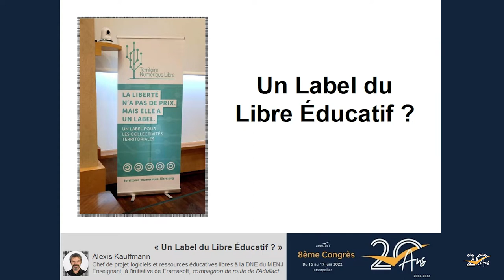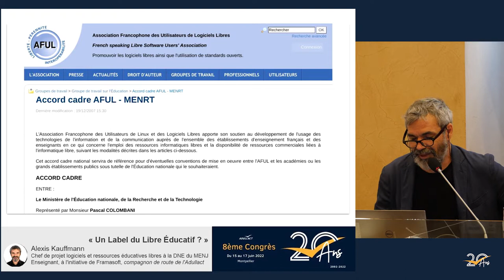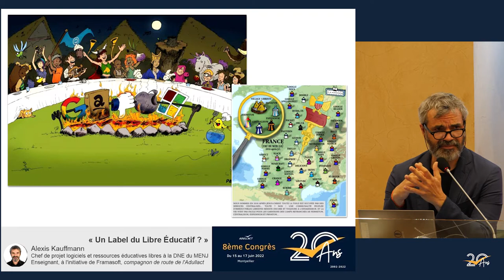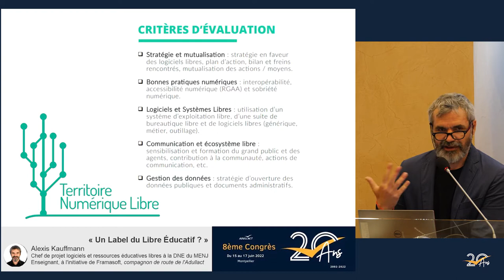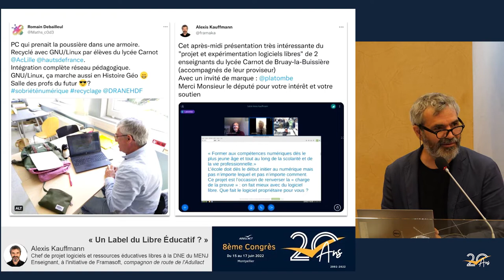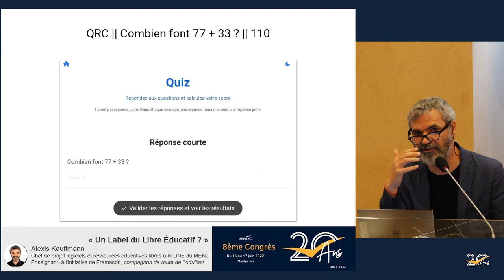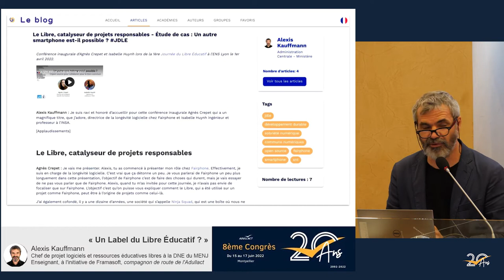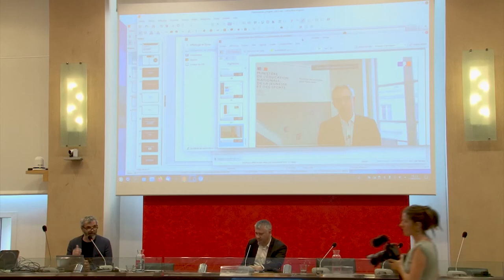Conférence Alexis KAUFFMANN - Congrès ADULLACT 2022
Conférence de M. Alexis KAUFFMANN, portée sur le projet d'un label du Libre éducatif, qui s'est tenue lors du 8ème Congrès de l'ADULLACT le vendredi 17 juin 2022.